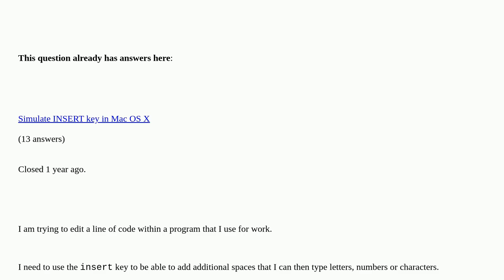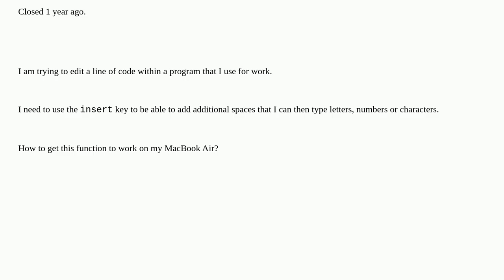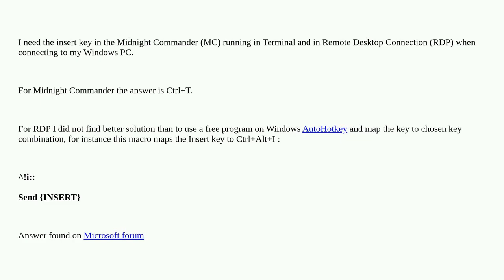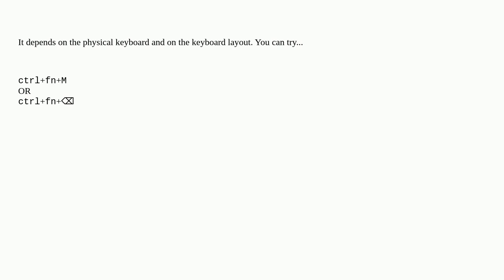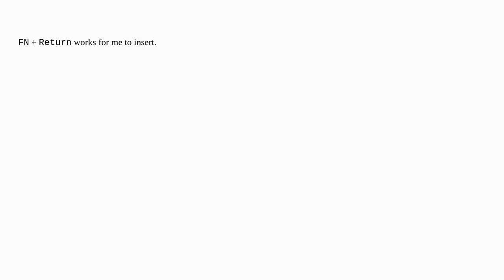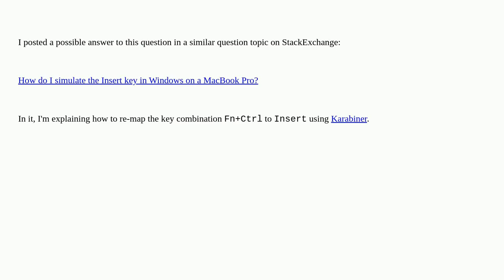Where is the insert key on a MacBook Air?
Where is the insert key on a MacBook Air? [duplicate]

  macbook-pro keyboard